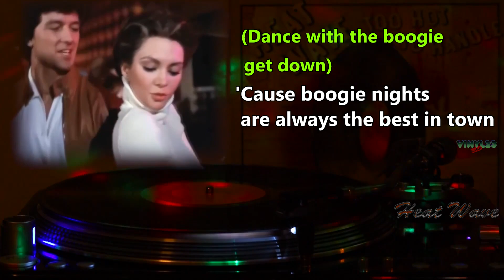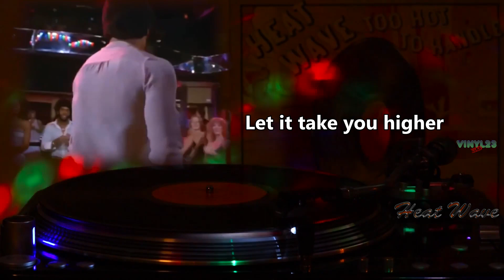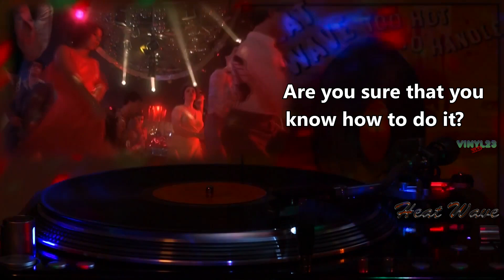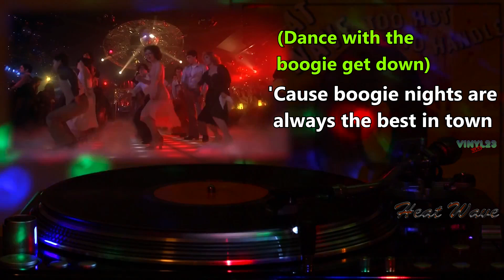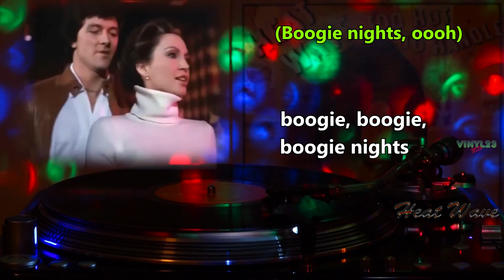Heatwave - Boogie nights Lyrics 1977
Heatwave fue un grupo de música disco, funk, originario de la ciudad de Londres, Inglaterra; activo entre 1975 hasta 1984. La canción " Boogie nights " fue escrito por el tecladista Rod Temperton (compuso buenos temas inclusive para Michael Jackson en "Thriller") y fue incluido en el álbum debut de Heatwave, "Too Hot to Handle"